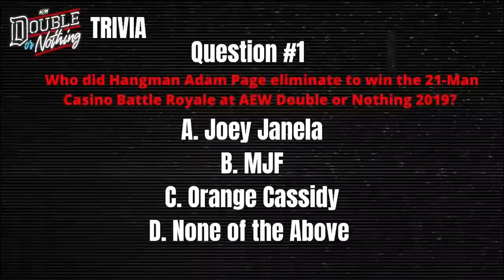2022-05-18 Wrestling Observer Live: Sasha and Naomi, Dynamite, NXT 2.0, plus Jim Valley!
Wrestling Observer Live with Bryan Alvarez and Jim Valley is back with tons to talk about including more on Sasha and Naomi, AEW Dynamite tonight, NXT 2.0 recap and fallout, and so much more. And, yes, JIM VALLEY! A fun show as always so check it out~!